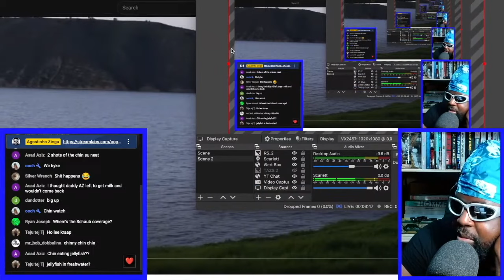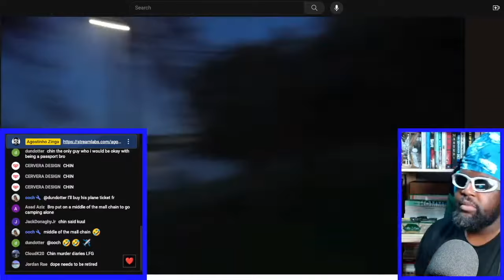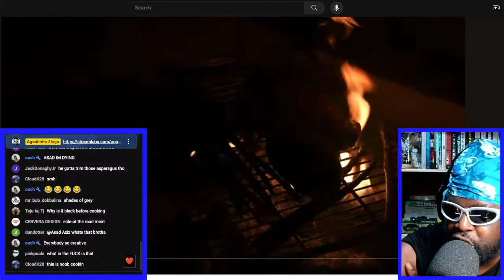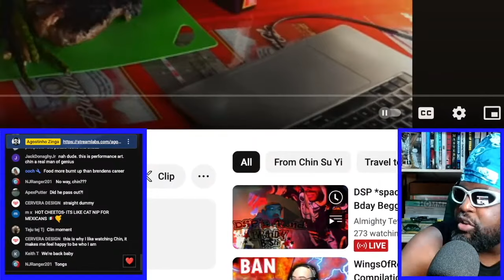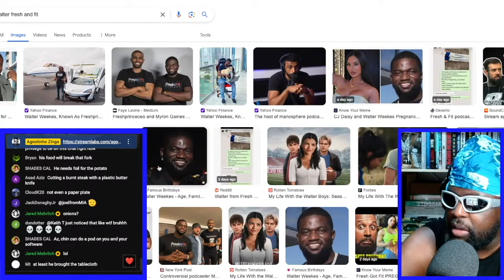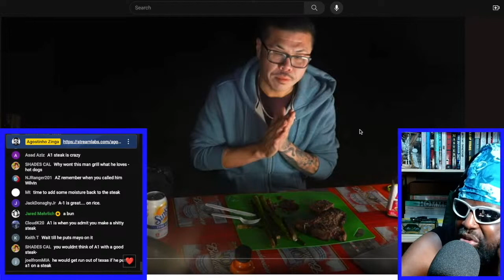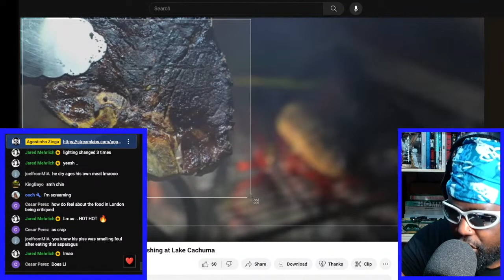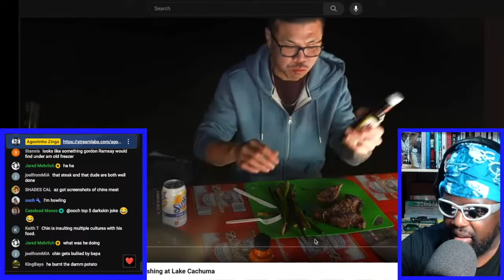CHIN PREPARES THE PERFECT STEAK DINNER WHILE CAMPING